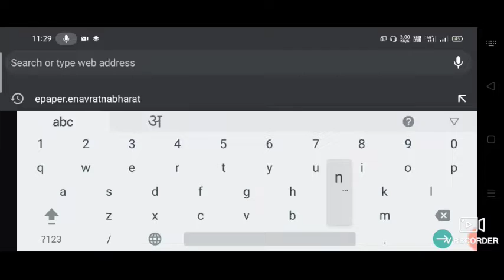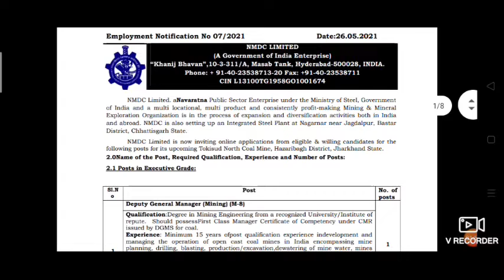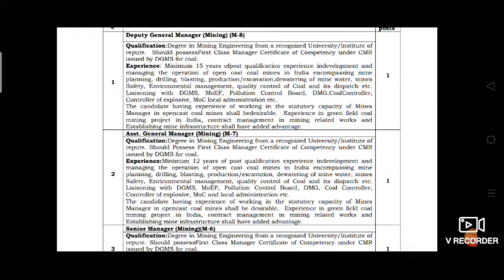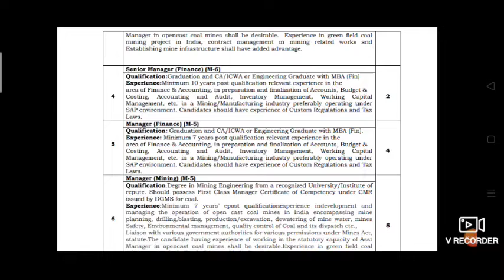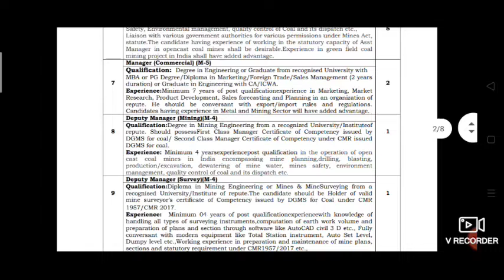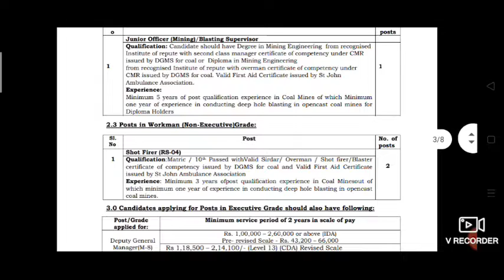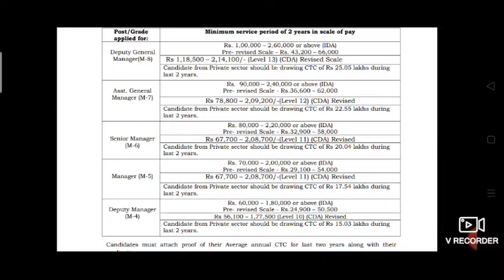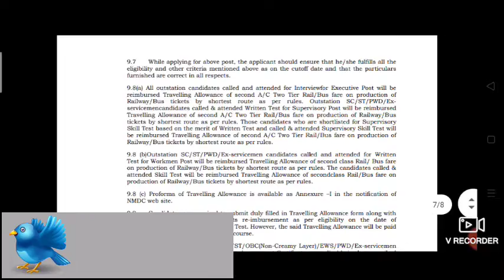NMDC VACANCY FOR-SHORT-FIRER, MANAGER,FINANCE, ELECTRICAL,DIPLOMA MINING ,BTECH MINING,FMC,SMC etc